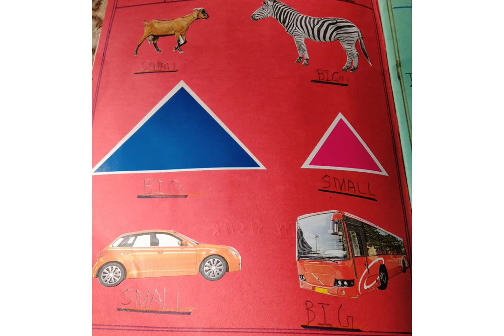kids capital A to Z